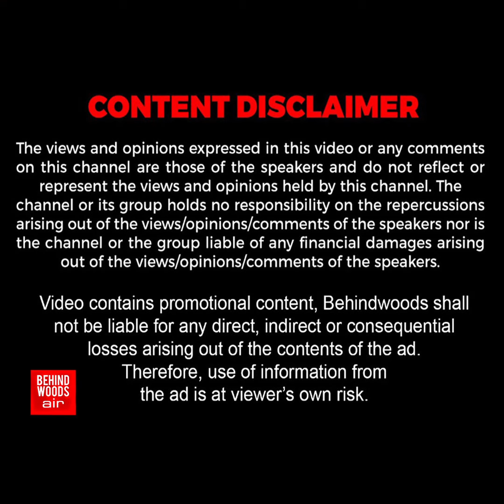'பேரக்குழந்தைகளுடன் நடிகர் சரத்குமார்..!' இவ்ளோ அழகா CHESS சொல்லி தராரு. பார்க்கவே CUTE -ஆ இருக்குல!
'பேரக்குழந்தைகளுடன் நடிகர் சரத்குமார்..!'
இவ்ளோ அழகா CHESS சொல்லி தராரு...
பார்க்கவே CUTE -ஆ இருக்குல!